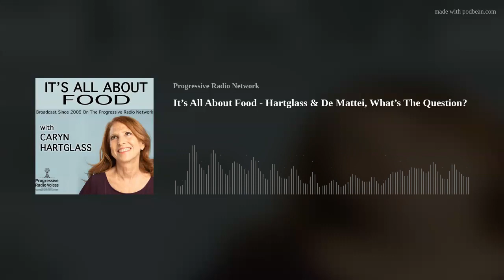It’s All About Food - Hartglass & De Mattei, What’s The Question?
Hartglass &amp; De Mattei, What’s The Question?Caryn Hartglass and Gary De Mattei are back to ask the question to which there are so many wrong answers! Topics covered in the podcast: the recent ban on cell meat in Florida; morning routines and habits; featured NYC restaurants and bakeries; REAL’s Banana Date Walnut Oat Bread.
Links mentioned in the podcast:
A Little Night Music performances in Brooklyn.
Meat, Freedom and Ron DeSantisHow Far Should We Carry the Logic of the Animal-Rights Movement?

Mini Banana Date Walnut Oat Bread Loaves, Wheat-Free
Luanne’s Wild Ginger restaurant
Mia’s Brooklyn Bakery
Insomnia Cookies